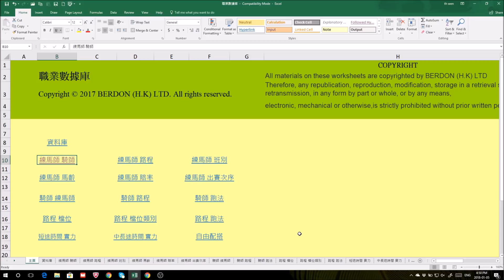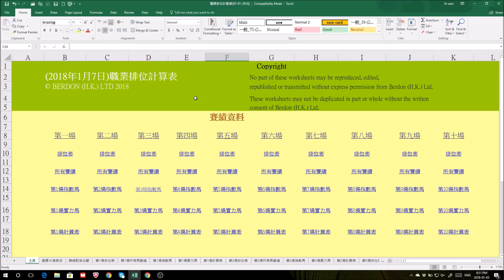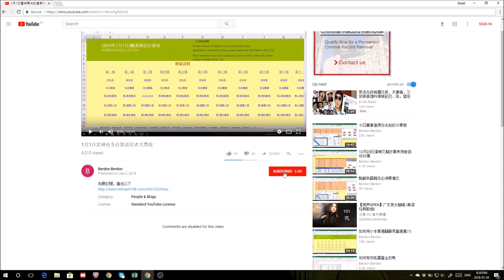明日羅富全馬很值得你重視